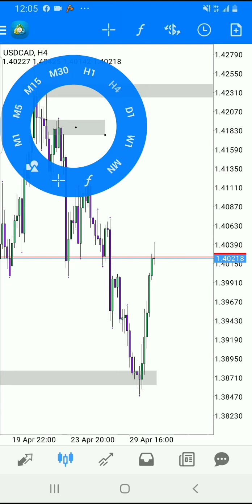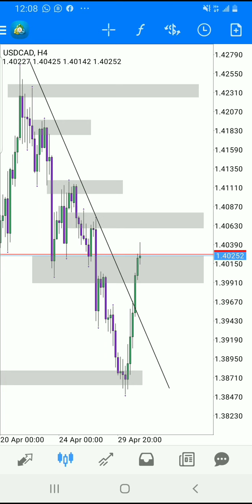Easy Money USDCAD Now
IIUNGE TELEGRAM